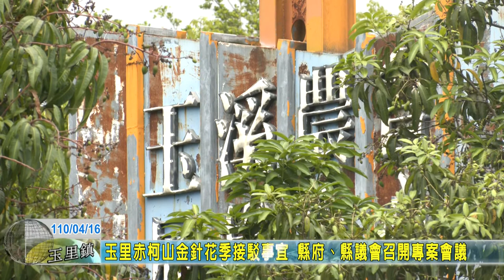20210416 03 玉里赤柯山金針花季接駁事宜 縣府、縣議會召開專案會議